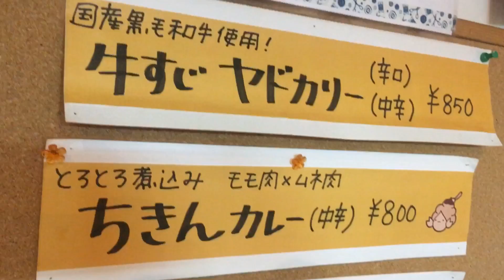飲んだくれの肝臓に優しいごはん事情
肝臓をいたわるためにも、スパイスカレー食べたくなりヤドカリーさんに行きました♪

美味しいのと見た目などビックリすることが沢山。

しばらくスパイスカレーにハマりそう＾＾

40代大阪おひとり様ライターお役立ち情報